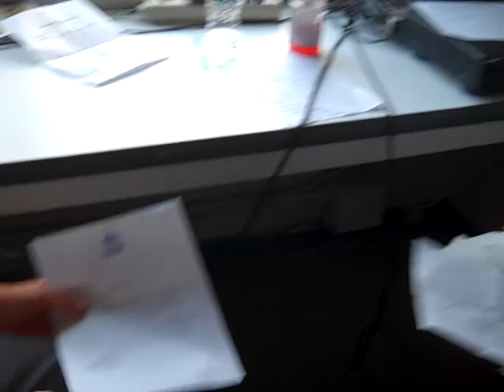Nottingham's Babe Ruth Players of the Game join WBCB's Mike Samsel